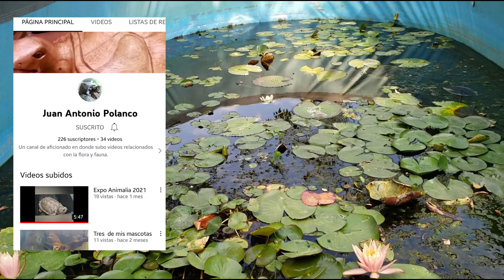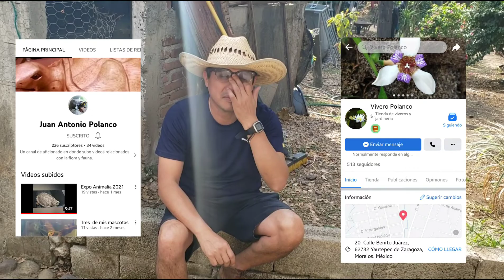Encontré un Vivero de Plantas Flotantes y Tortugas Gigantes!!! | AQUA RC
Encontré un vivero de Plantas Flotantes y Tortugas Gigantes!!!